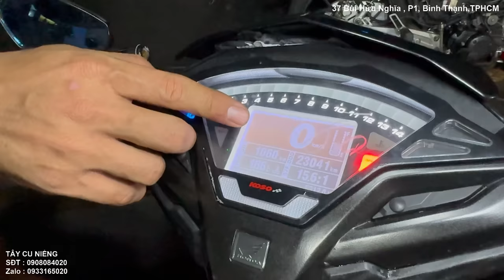Xe Vario Gãy Sườn Khi Làm Máy?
Vario Gãy Sườn Khi Làm Máy? Nguyên Nhân & Cách Khắc Phục!

Gãy sườn Vario khi làm máy - nỗi ám ảnh của nhiều anh em biker. Video này sẽ giúp bạn hiểu rõ nguyên nhân và cách phòng tránh!

Video hướng dẫn chi tiết cách sửa chữa Vario bị gãy sườn khi làm máy, bao gồm các bước kiểm tra, hàn sườn, thay thế phụ tùng,...

Chia sẻ kinh nghiệm, lưu ý khi làm máy Vario để tránh gặp phải tình trạng gãy sườn.

Cập nhật bảng giá sửa chữa gãy sườn Vario tháng 10/2024.